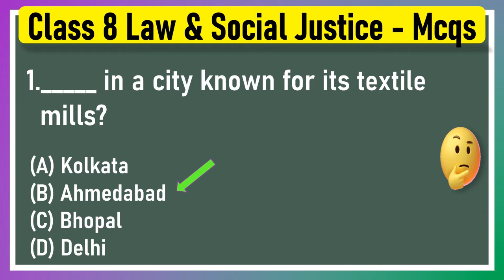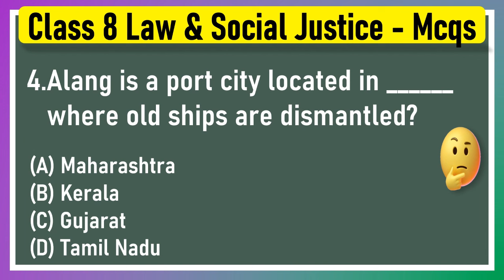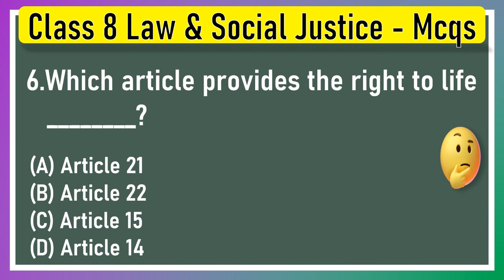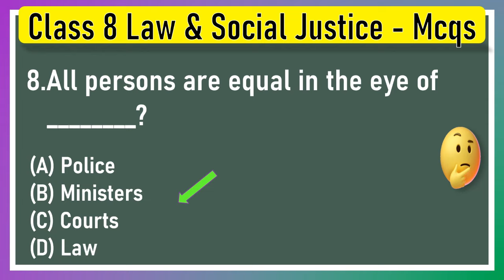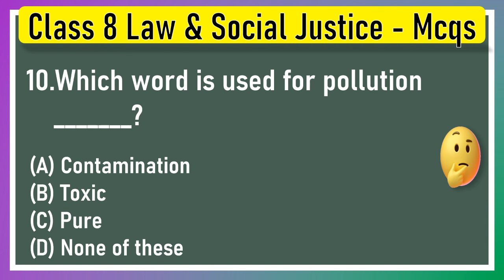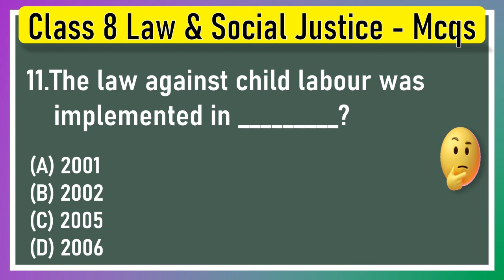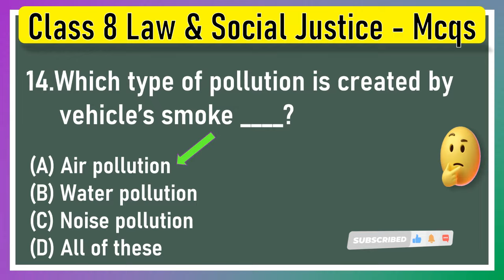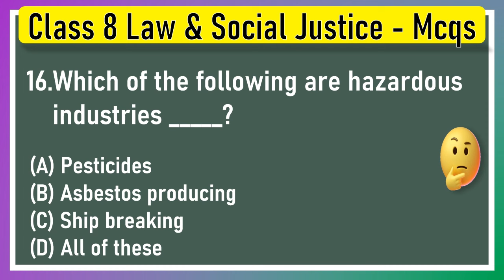MCQ Questions for Class 8 Civics Chapter 10 Law and Social Justice with Answers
CBSE - Grade
Subject -
Book -
Chapter -